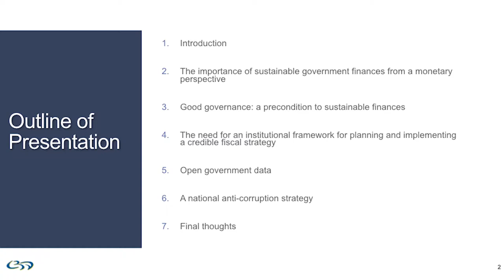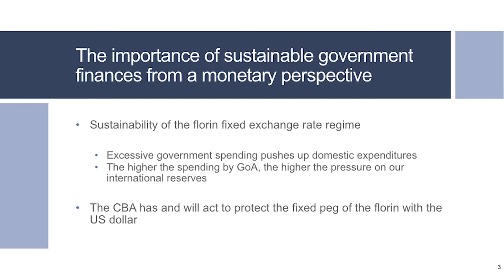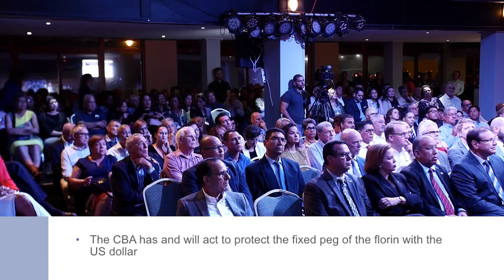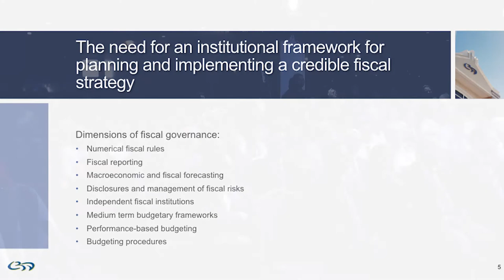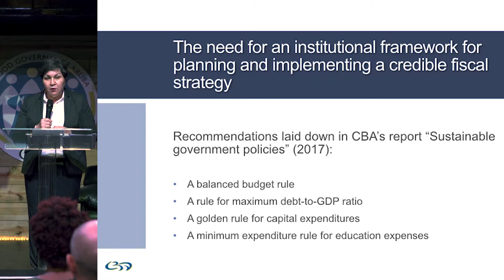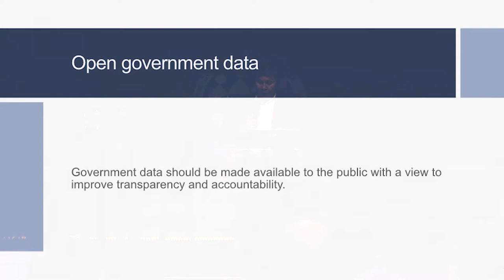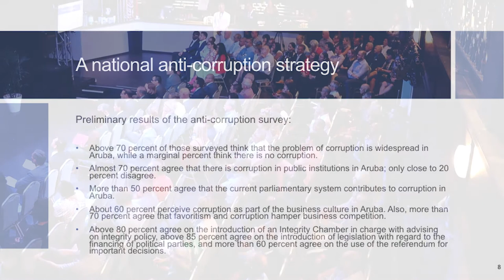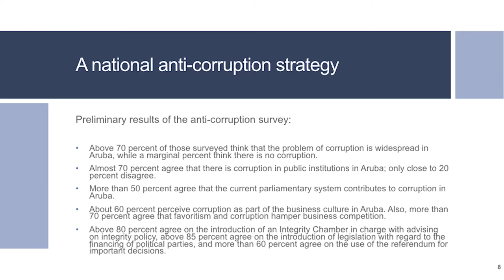Session 1 Jane Semeleer